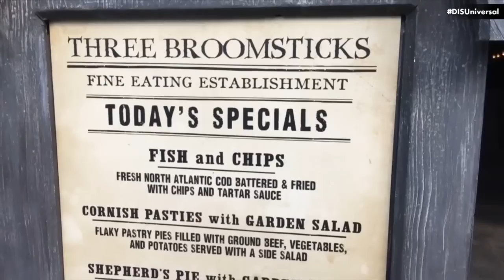Volcano Bay + Three Broomsticks Review | Universal Edition | 06/23/16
In this week's show, we discuss all of the details released about Volcano Bay and give you our dining review of Three Broomsticks!